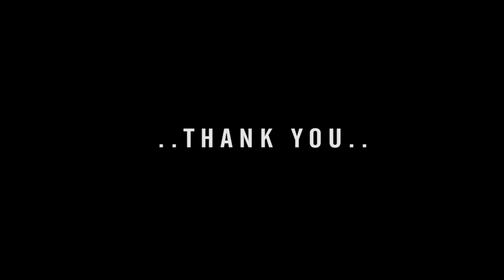Senior Chapter 14